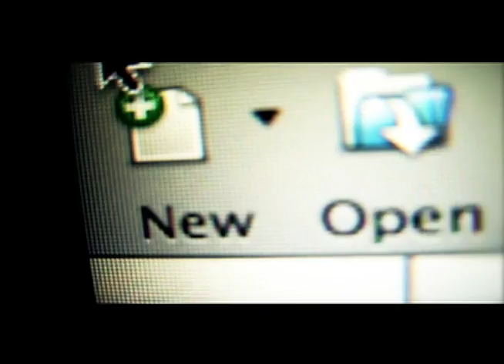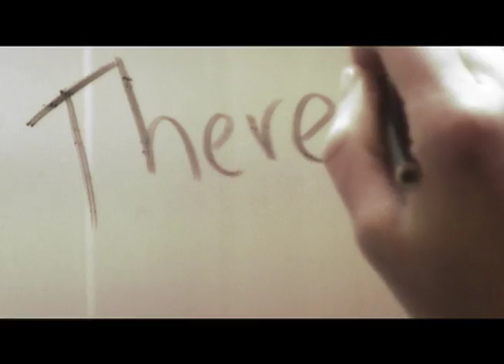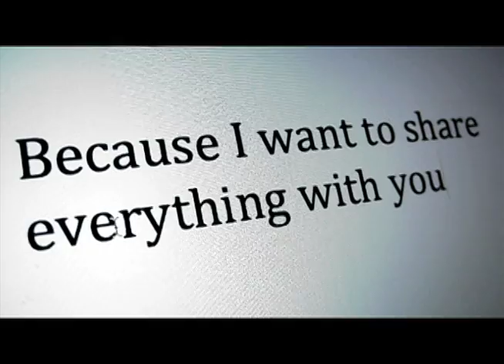DANI ZARANDIETA Music Film NYFA 2011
Cast: Kerri Sohn, Maximilian Keeney
Written and Directed by Dani Zarandieta
Crew: Anaurite, Tony Lundon, Helen Salas
NYFA 2011